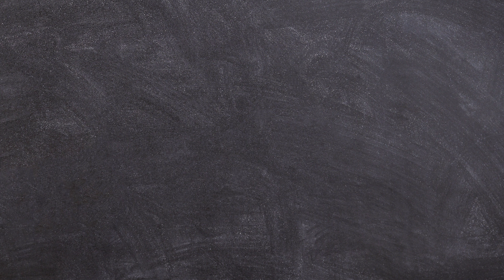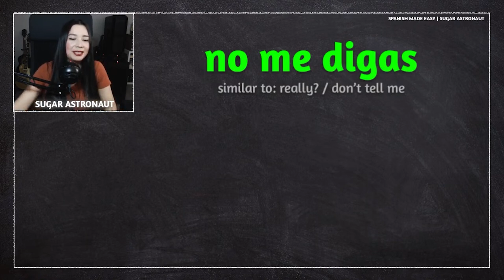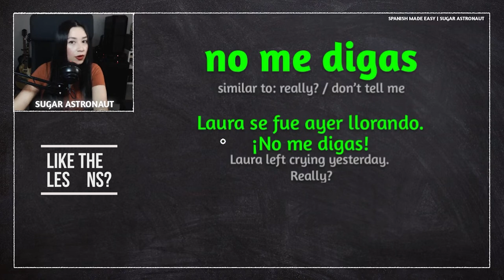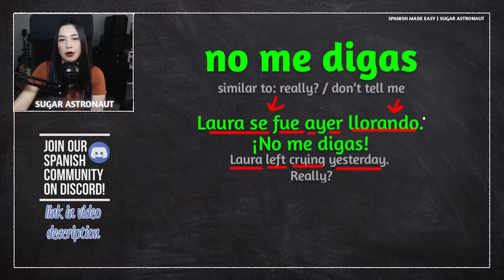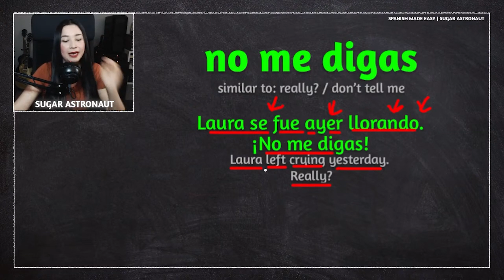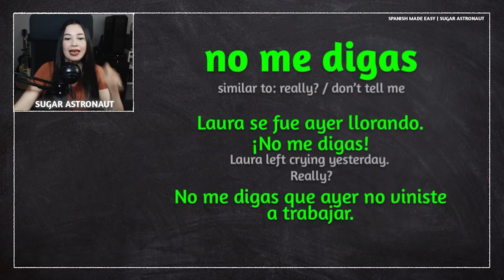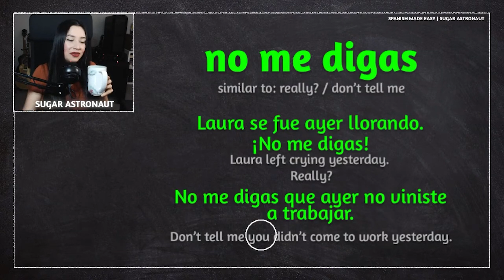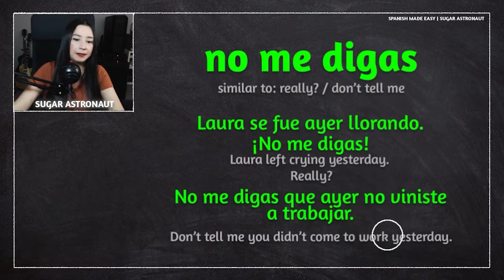SPANISH LESSON: NO ME DIGAS (common phrase)